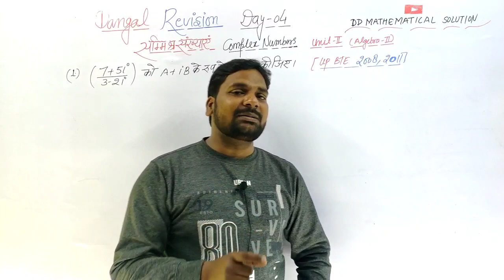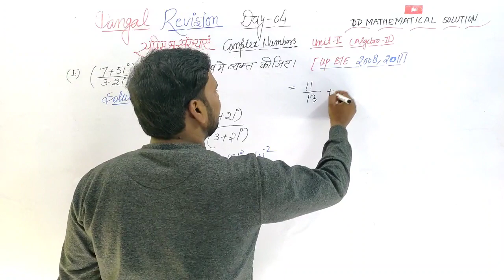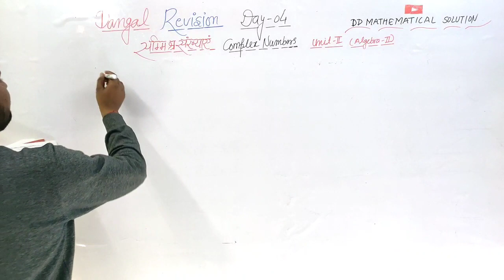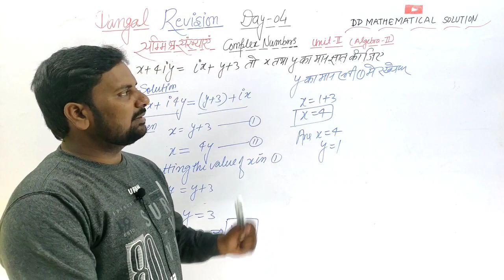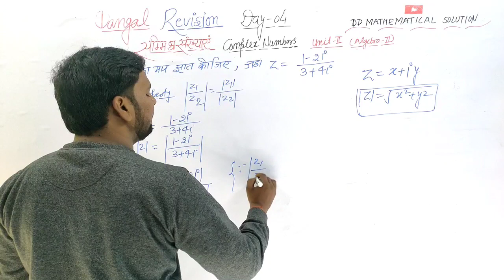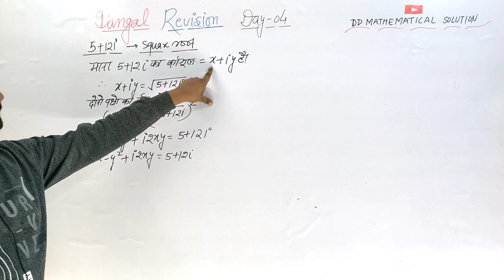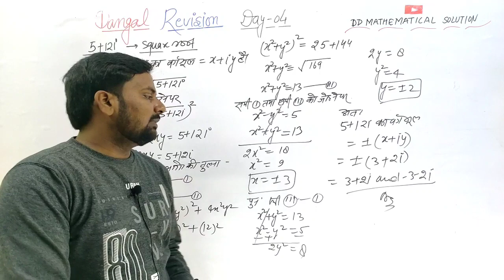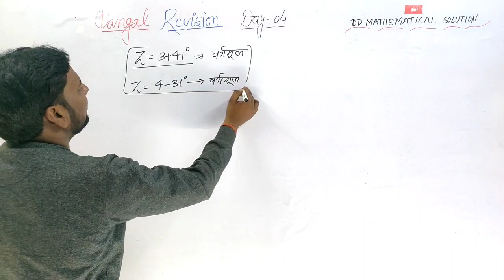Dangal Revision Day 04|Complex Numbers Applied Maths 1|Up Polytechnic First Semester Maths